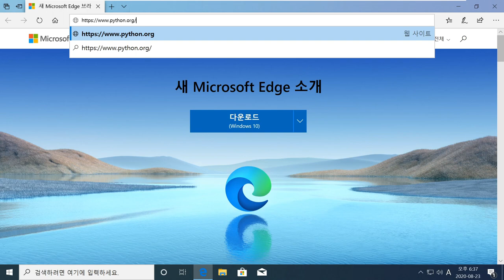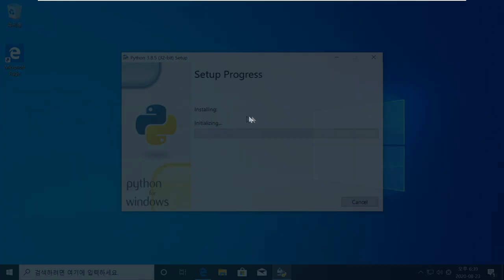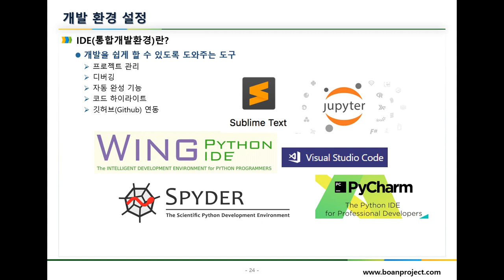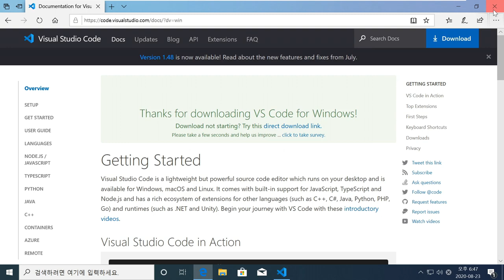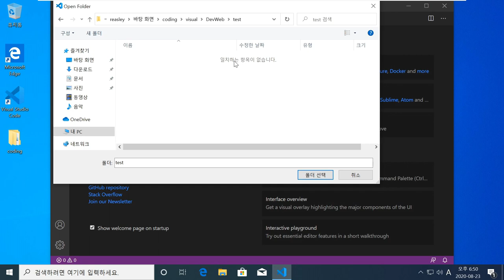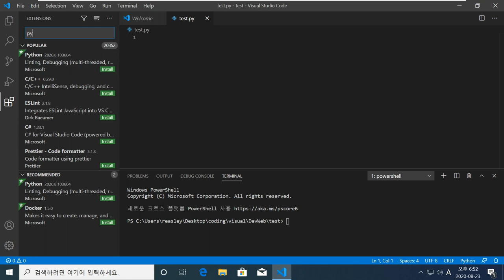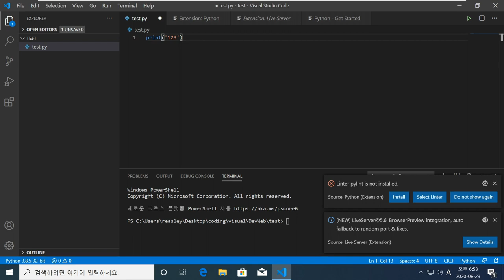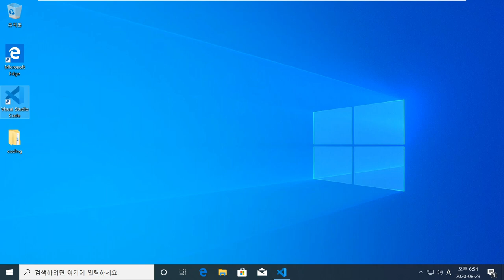VS Code 에디터의 파이썬 프로그램 환경 구축. 플라스크 웹 개발에 앞서~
이 강의는 모두코딩 )에서 제공하는 IT 개발 오픈 강의입니다. 권승민 강사님이 진행한 내용입니다.

Visual Studio Code 개발 도구에서 파이썬 개발 환경을 구축하는 과정을 살펴봅니다.

아래 인프런에서 "파이썬 플라스크(Flask)로 웹 서비스 만들기" 과정을 시청할 수 있습니다.